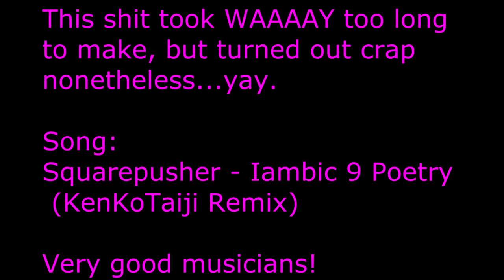Telemonster AMV - Squarepusher Iambic 9 Poetry (KenKoTaiji Remix)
This shit took so fucking long to make. I think I've never worked that long on a single video. Fuck me.